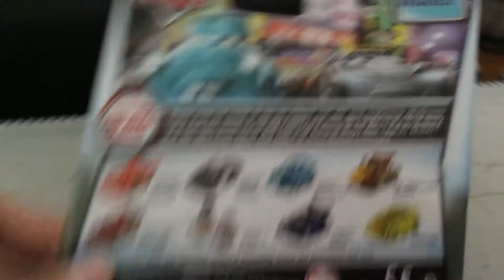Mostrando juguete de cars